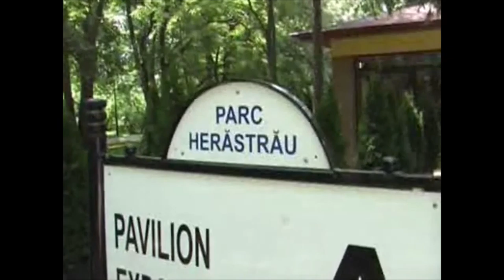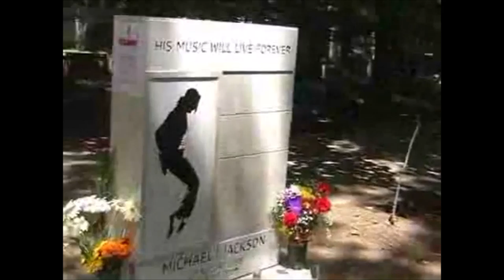A Visit to the Park Music Video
Deutsch: BukarestHerastrauPark2010Video Note: The first half of the video actually depicts the Cişmigiu Gardens, not Herăstrău Park. Date11 April 2012 Source Own work Author